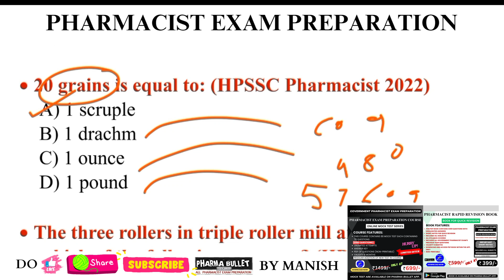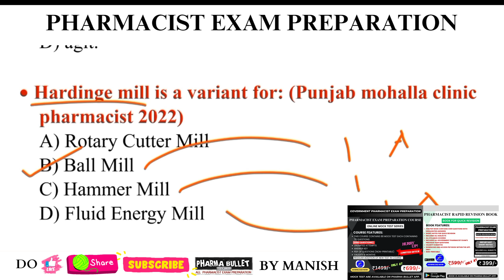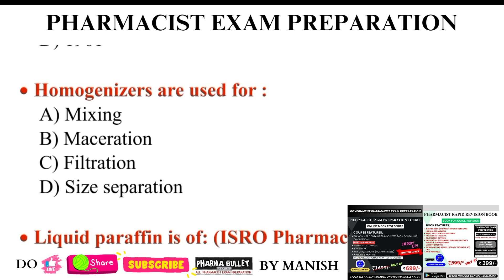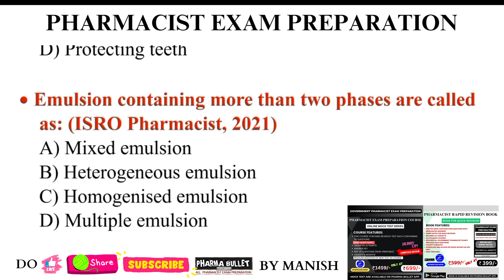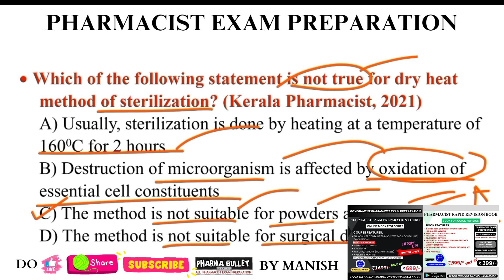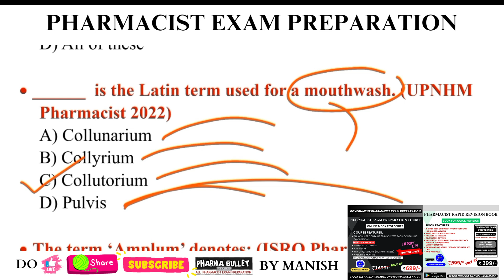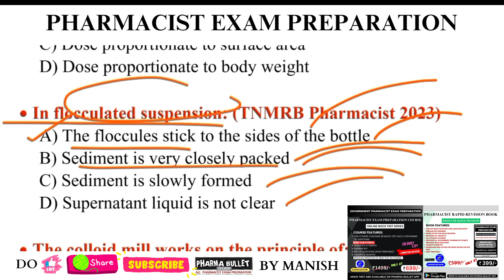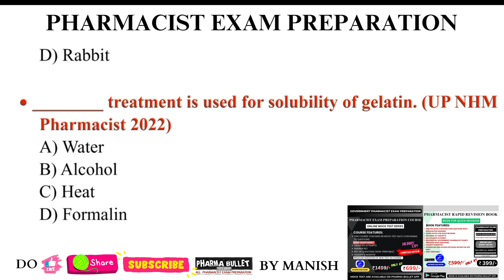PHARMACIST EXAM PREPARATION / TNMRB PHARMACIST EXAM PREPARATION / RRB PHARMACIST EXAM QUESTIONS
TNMRB PHARMACIST EXAM PREPARATION / RRB PHARMACIST EXAM BOOK / DRUG INSPECTOR EXAM PREPARATION / AIIMS PHARMACIST EXAM PREPARATION / ESIC PHARMACIST EXAM PREPARATION